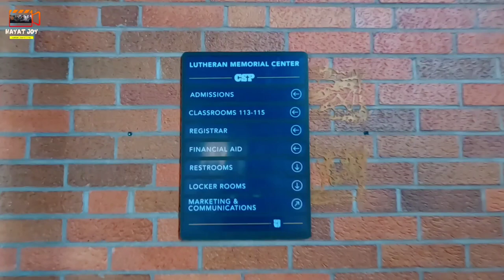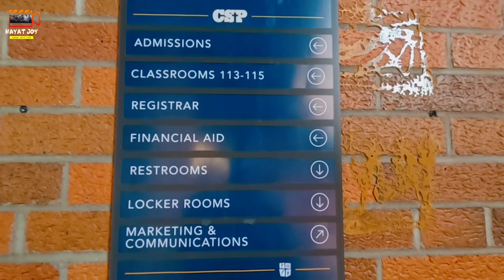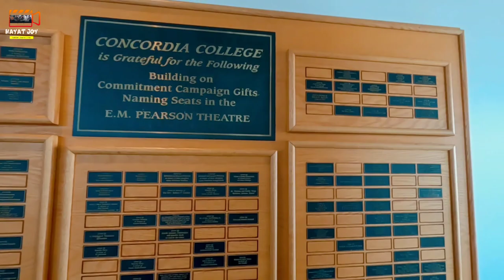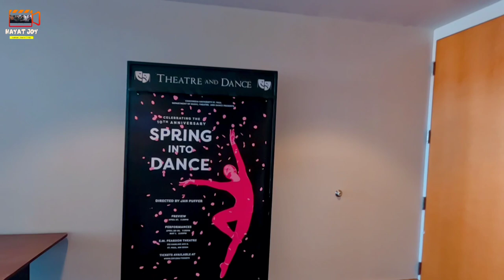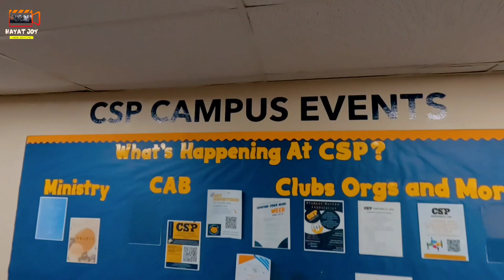My University Campus Tour In USA | Concordia University Saint Paul | CSP Tour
My University Campus Tour In USA | Concordia University Saint Paul | CSP Tour  Welcome To New Video.

If you have any question then plz drop in the COMMENT BOX ⬇️
I will try to answer all the questions ♥️

university tour, university tour vlog, university tour usa, university tour in canada, university tour 4k